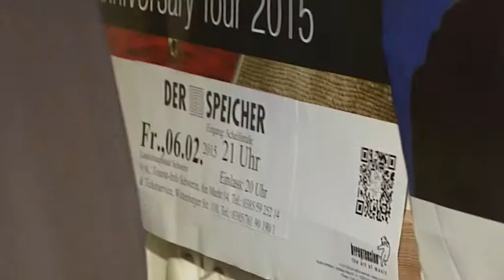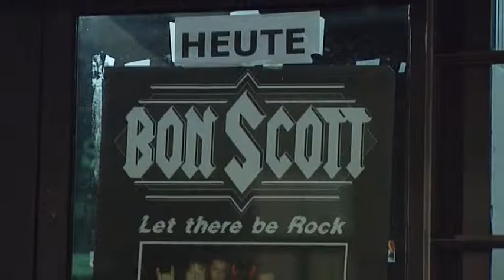Kulturzentrum in Not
Was wird aus dem Schweriner “Speicher”?

Seine Bühne ist immer restlos ausverkauft. Von Rock und Pop bis hin zur Kleinkunst – alle Genres sind im Kulturzentrum “Speicher” vertreten. Doch die Umsätze reichen trotzdem nicht aus, um die eigene Existenz zu sichern. Zwischen Schließung und Hoffnung – eine Geschichte ohne Happy End.